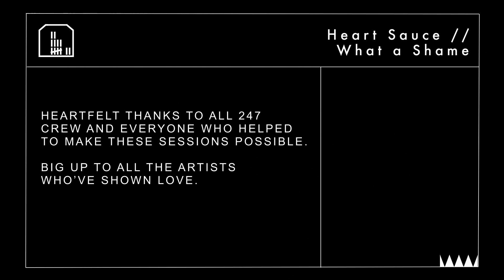247 Presents: Heart Sauce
Ellis and Dan of Heart Sauce perform a stripped-back version of ‘What a Shame’. Single out this winter!

247 Presents is a miniseries of intimate live sessions, showcasing the diverse and ambitious music culture that we are proud to be a part of. Filmed around multiple lockdowns, to new working guidelines, these sessions encapsulate the collaborative effort of artists and the creative community around 247 Studios.